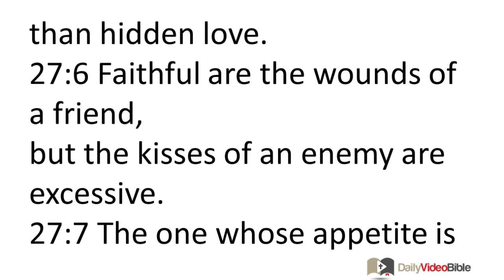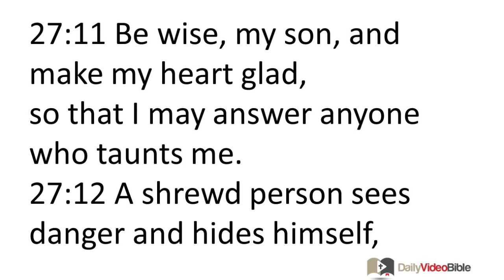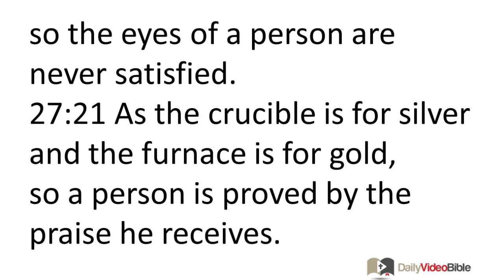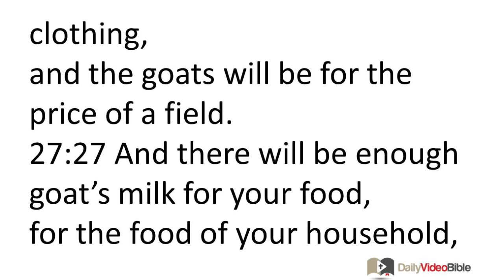December 27 Proverbs 27 Old Testament for the Daily Video Bible DVB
Proverbs 27:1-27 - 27:1 Do not boast about tomorrow;
for you do not know what a day may bring forth.
27:2 Let another praise you, and not your own mouth;
someone else, and not your own lips.
27:3 A stone is heavy and sand is weighty,
but vexation by a fool is more burdensome than the two of them.
27:4 Wrath is cruel and anger is overwhelming,
but who can stand before jealousy?
27:5 Better is open rebuke
than hidden love.
27:6 Faithful are the wounds of a friend,
but the kisses of an enemy are excessive.
27:7 The one whose appetite is satisfied loathes honey,
but to the hungry mouth every bitter thing is sweet.
27:8 Like a bird that wanders from its nest,
so is a person who wanders from his home.
27:9 Ointment and incense make the heart rejoice,
likewise the sweetness of one's friend from sincere counsel.
27:10 Do not forsake your friend and your father's friend,
and do not enter your brother's house in the day of your disaster;
a neighbor nearby is better than a brother far away.
27:11 Be wise, my son, and make my heart glad,
so that I may answer anyone who taunts me.
27:12 A shrewd person sees danger and hides himself,
but the naive keep right on going and suffer for it.
27:13 Take a man's garment when he has given security for a stranger,
and when he gives surety for a stranger, hold him in pledge.
27:14 If someone blesses his neighbor with a loud voice early in the morning,
it will be counted as a curse to him.
27:15 A continual dripping on a rainy day
and a contentious wife are alike.
27:16 Whoever hides her hides the wind
or grasps oil with his right hand.
27:17 As iron sharpens iron,
so a person sharpens his friend.
27:18 The one who tends a fig tree will eat its fruit,
and whoever takes care of his master will be honored.
27:19 As in water the face is reflected as a face,
so a person's heart reflects the person.
27:20 As Death and Destruction are never satisfied,
so the eyes of a person are never satisfied.
27:21 As the crucible is for silver and the furnace is for gold,
so a person is proved by the praise he receives.
27:22 If you should pound the fool in the mortar
among the grain with the pestle,
his foolishness would not depart from him.
27:23 Pay careful attention to the condition of your flocks,
give careful attention to your herds,
27:24 for riches do not last forever,
nor does a crown last from generation to generation.
27:25 When the hay is removed and new grass appears,
and the grass from the hills is gathered in,
27:26 the lambs will be for your clothing,
and the goats will be for the price of a field.
27:27 And there will be enough goat's milk for your food,
for the food of your household,
and for the sustenance of your servant girls.